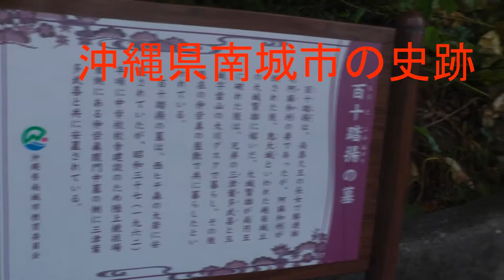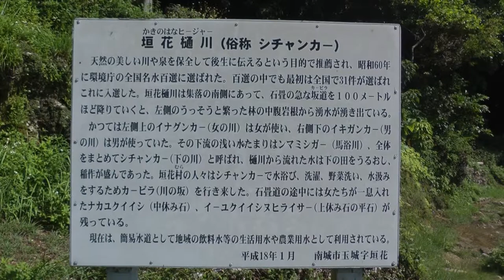小さなひとり旅‐史跡 南城市の史跡（うみないびの墓、久手堅、垣花城跡）